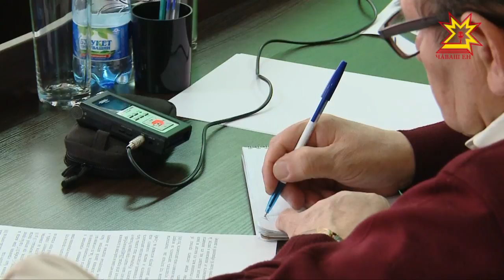Суд приставĕсем хăйсен ĕçне пĕтĕмлетрĕç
Саккуна пăхăнманнисене тупса палăртас, суд йышăнăвĕсене пурнăçа кĕртес, налук тÿлеменнисене явап тыттарас енĕпе суд приставĕсем кулленех ĕçлеççĕ. Вĕсем тăрăшнипе республика хыснине сахал мар тупăш кĕнĕ. Иртнĕ çулхи кăтартусем çакна аван çирĕплетеççĕ.